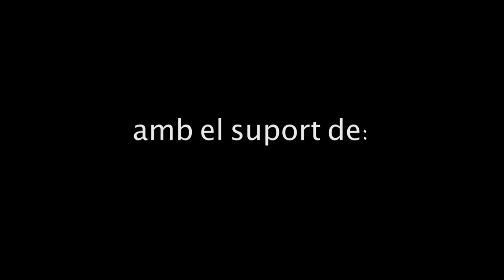CLOSER TO YOU - Carme Gibanell & Toni Nadal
Campus Rock/Campus Autor 2016
Producció: Toni Xuclà

arranjaments i producció: Toni Xuclà
músics: Toni Nadal, guitarra; Toni Xuclà (baix i teclats); Jimmy Piñol, bateria
enregistrat i mesclat a MICROCOSMOS ESTUDI